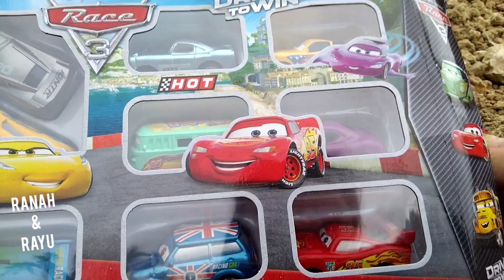Lightning Mcqueen and Friends / Disney Cars / Pixar Cars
Opening New Toys Super Racing Cars: Lightning Mcqueen with his friends like Tow Mater, Finn Mcmissle, Cruz Ramirez, Jackson Storm, Holley shiftwell, Jeff Gorvette, Francesco Bernoulli and Fillmore